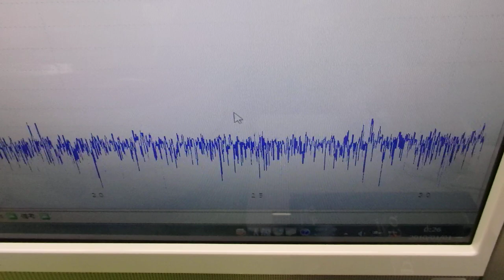超音波と表面弾性波（オリジナル超音波システムの開発技術） ultrasonic-labo